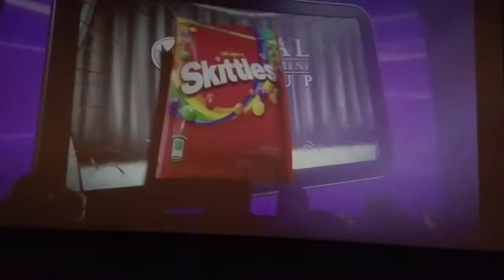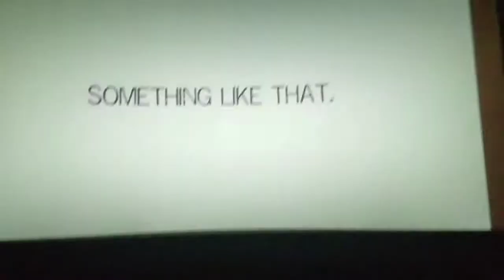Movie Review - The Greatest Showman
Hope you enjoy our movie review as we  discuss it over dinner at Kenos Restaurant.